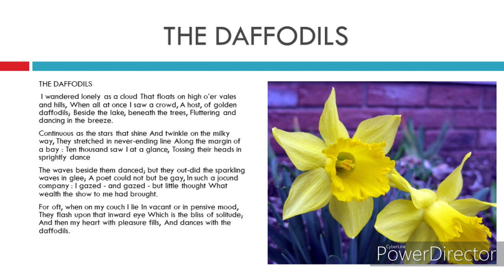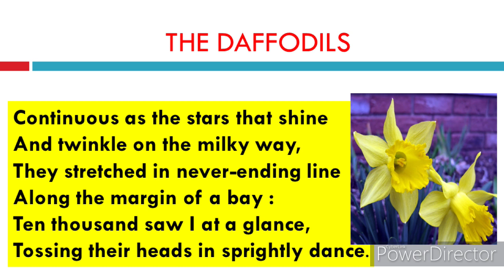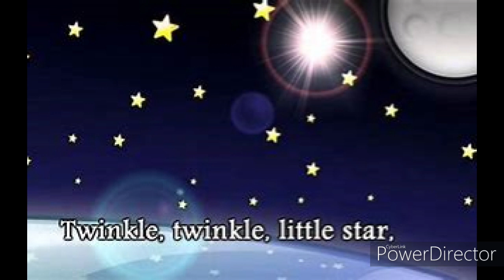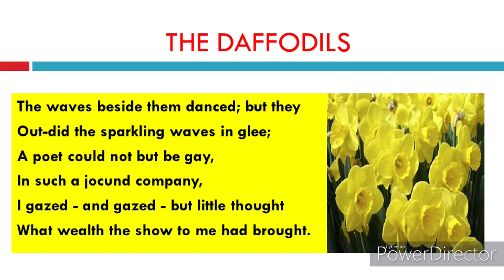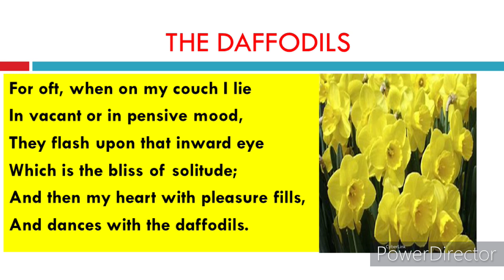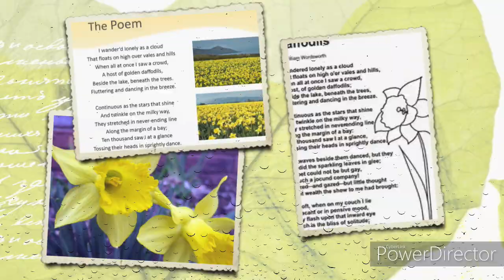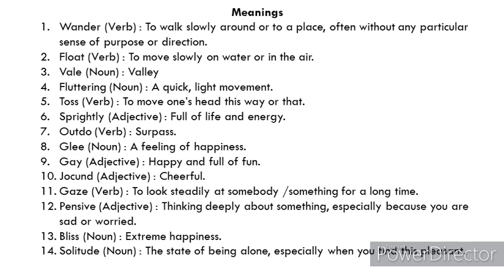DAFFODILS poem made easy, explained in Hindi.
JCERT Text book Class 8 Unit 2 b
 DAFFODILS BY WILLIAM WORDSWORTH

Presented by

Vineeta Bharti

UHS Kelahi Dist Jamtara Jharkhand